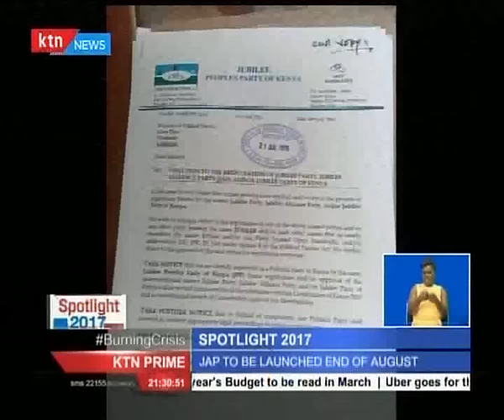Spotlight 2017: Jubilee set to be launched in August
The jubilee party of Kenya is finally set to be launched at the end of next month after its postponement more than 3 times. The party which president Uhuru Kenyatta and his deputy William Ruto intend to use in the 2017 elections faced a myriad of challenges including resistance from some jubilee supporters. In this week’s spotlight 2017, our reporter Chris Thairu looks at the challenges that the party has faced and what awaits the party ahead of the 2017 general election.